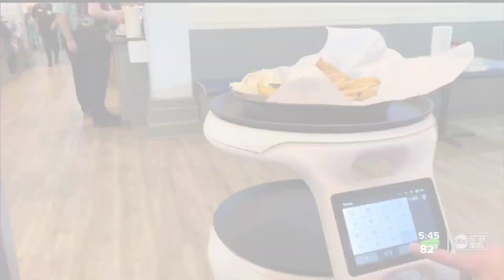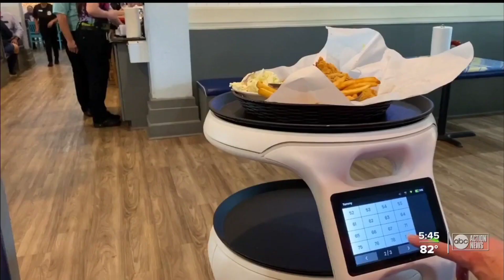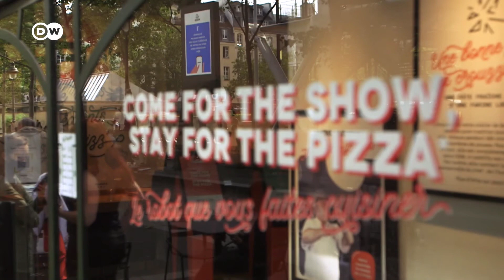A.I. ELIMINATED MILLIONS of Jobs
AI Tech could replace 30% of work hours by 2030, new research finds

Activities that account for up to 30% of hours worked across the U.S. could become automated by 2030, new research from the McKinsey Global Institute finds. Office support, food service and customer service employment are among jobs that could see a sharp decline in hours for Americans. Kweilin Ellingrud, senior partner and director of the McKinsey Global Institute, joined CBS News with more on the findings.